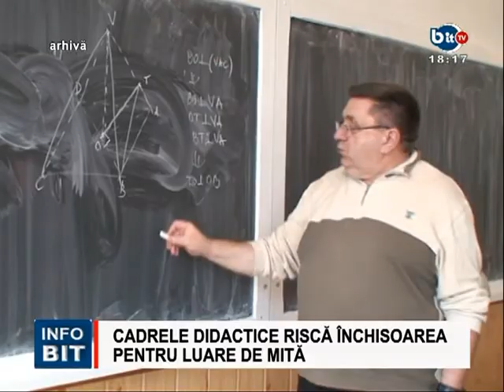STIRILE INFOBIT 28 APRILIE 2017